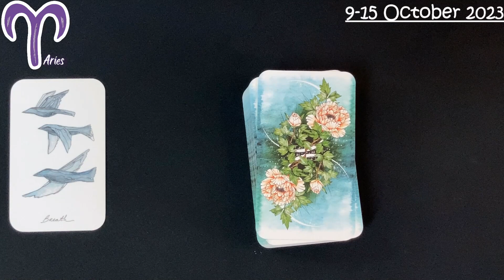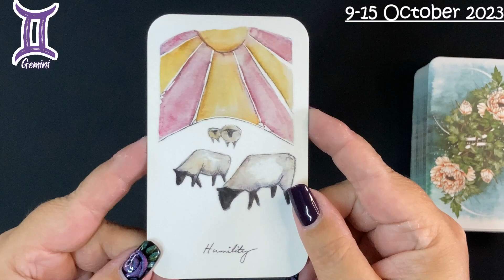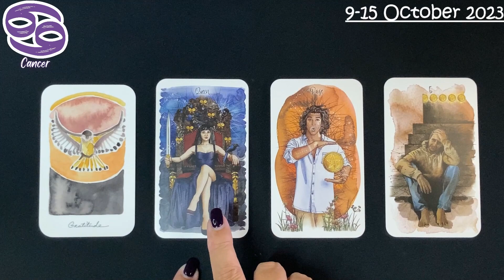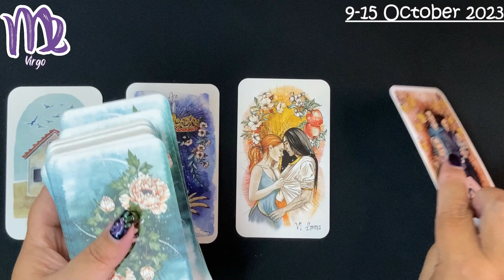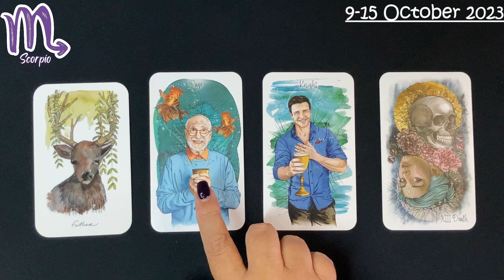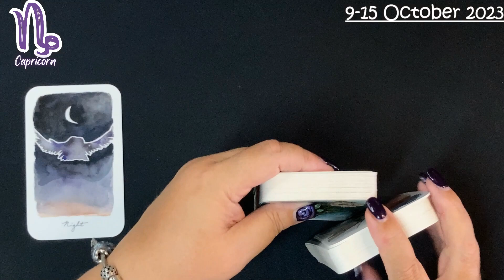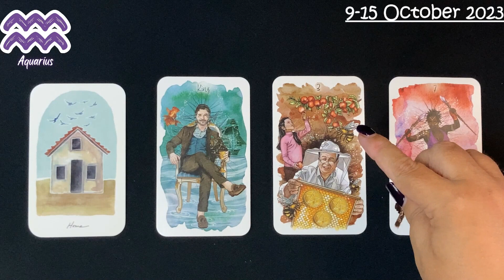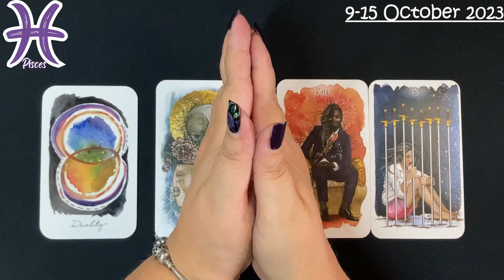9-15 Oct 2023 Week Ahead TarotScopes for all signs of the Zodiac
Intro 0:00
Aries 3:28
Taurus 9:58
Gemini 16:23
Cancer 22:37
Leo 29:13
Virgo 35:01
Libra 40:40
Scorpio 46:04
Sagittarius 53:05
Capricorn 59:56
Aquarius 1:07:11
Pisces 1:14:36

Rene